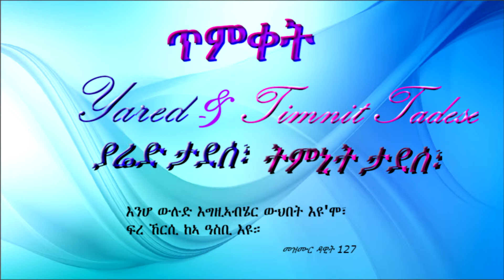Yared and Timnit Baptism Party 2019 ( ደቂ ጨዓሎ)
DJ:- Fish
FILM:- Meriyhome, Abraham and Biniam
Editor:- Meriyhome
[Thank yall.]!!

Yared Tadese and Timnit  Tadese Baptism Party 2019 ( ደቂ ጨዓሎ)
ሰላም ንኹሉኹም እንቃዕ ብደሓን መጻኹም/ኺን ፣
ኣብዚ ቻነለይ ዝተጠቀምኩሉ ቪድዮ ፣ ሙዚቃ ፣ ወይ ካልእ ንብረትኩም እንተሃልዩ ፣ ከምኡ ውን መሰላት ናይ ስረሓትኩም ክትሓቱ ምስ ትደልዩ ኣብ Email ጸሓፉለይ

Hello, Visitors! First i want to Welcome you to my Channel. here in this channel all videos that i film are Non Profit and i have No right of anything besides the filming. so, if i use your product, such as music, Videos, photos or any other scene.